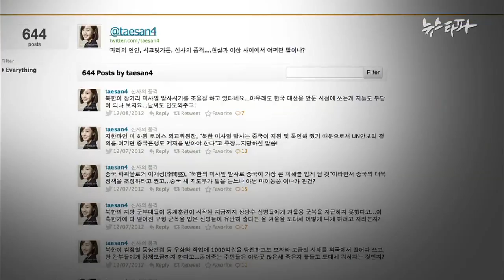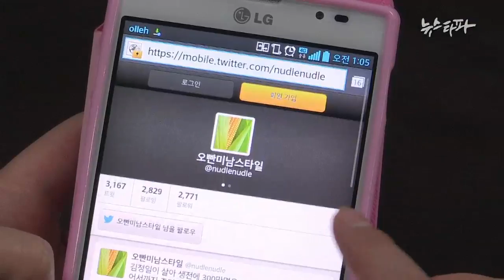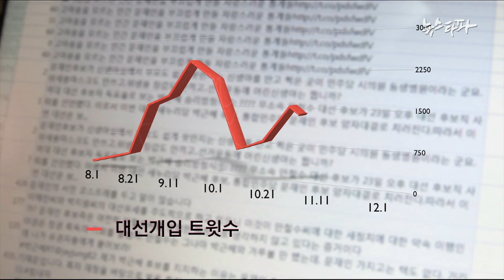뉴스타파 - 국정원 침몰시킨 트위터...이제 대통령이 답할 때(2015.2.10)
뉴스타파가 집중적으로 추적보도했던 국정원의 트위터 대선개입 증거들이 결국 항소심에서 국정원의 조직적인 대선개입을 입증하는데 결정적인 역할을 했습니다. 법원이 확인해준 만큼 국정원으로부터 도움받은 적이 없다던 박근혜 대통령, 그리고 직접 대면보고를 받았던 이명박 전 대통령이 답해야할 때입니다.